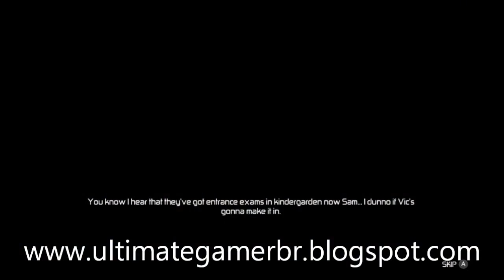Splinter Cell Conviction- Xbox360 - PT-BR - UltimateGamerBr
ORGames. E Aí, Vamos Jogar?

Vídeo comentado sobre o jogo Splinter Cell Conviction.